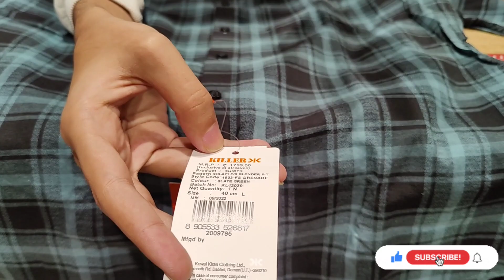Killer Season Sale Full Details | Valid on Fresh Arrival Jeans, Shirt, Jacket, T-shirt, Sweatshirt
Link ⤵️

VIDEO COVER

KILLER JEANS
KILLER SHIRTS
KILLER TROUSER
KILLER T-SHIRTS
KILLER DEODRANTS
MUFTI JEANS
MUFTI SHIRTS
MUFTI TSHIRTS
ORIGINAL MUFTI JEANS
MUFTI PERFUME
MUFTI OFFERS
JACK&JONES SHIRTS
JACK&JONES TSHIRTS
JACK&JONES DENIMS
JACK&JONES VEST,TROUSER,INNERWEAR
JOCKEY CAP
ORIGINAL JACK&JONES
JOCKEY LOWER
JOCKEY HANKERCHIEF
JOCKEY INNERWEAR
JOCKEY CAP
JOCKEY SOCKS
TWILLS SHIRTS
TWILLS CHINOS
OCTAVE TSHIRTS
MARVEL TSHIRTS
LEATHER JACKET
MONTE CARLO SWEATSHIRT
VANHEUSEN BOXER SHORTS
JOCKEY BOXER SHORTS